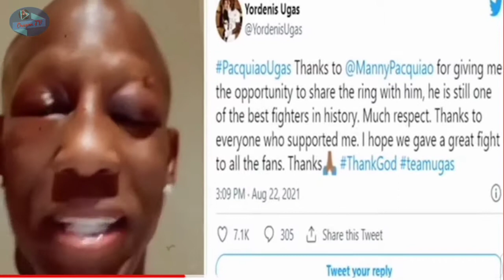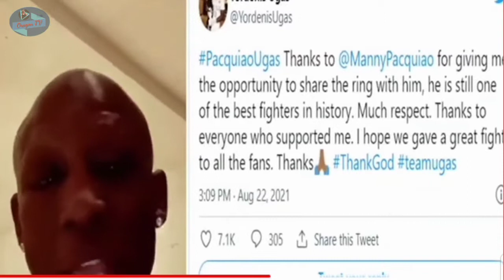🥊YORDENIS UGAS sobrang nagpapasalamat kay MANNY PACQUIAO (ugas react)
Maraming salamat sainyong suporta sa aking channel🙂Oragon TV🙂

basta bicolano / bicolana ORAGON BAGA

all clips and videos are edited under the fair use of youtube law for no copyright infrigement intended.

thankyou